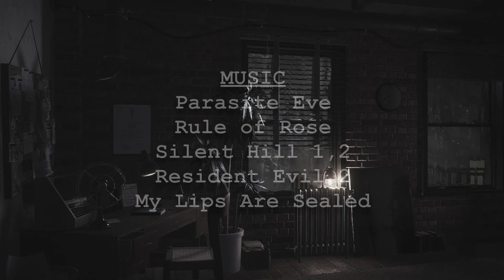ЭТА ИГРА ДОСТОЙНА БОЛЬШЕГО! - Lamentum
В этом видео я хотел рассказать о своей любви к этой игре, и показать что она достойна большего.